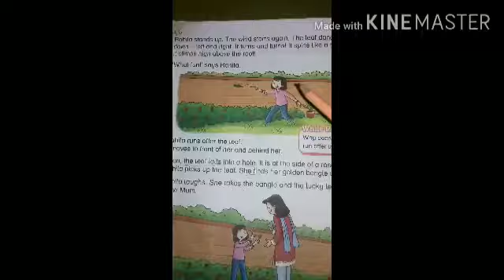Class: 2 Subject: English Unit# 2(part 2)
Unit # 2: The lucky leaf